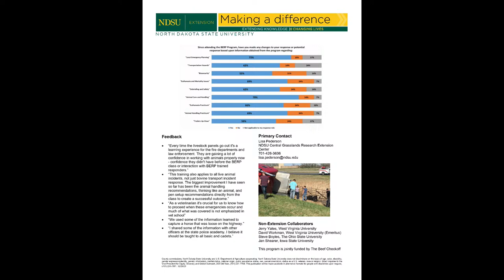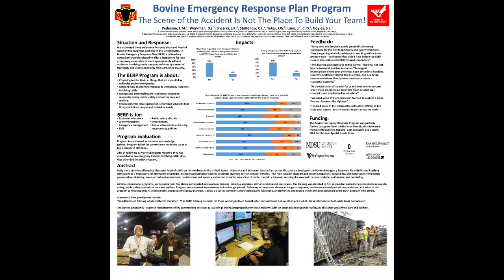Emergency Livestock Handling Training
Today's guest is Lisa Pederson NDSU Agriculture Livestock Specialist

☁️Watch Weather & Ag in focus LIVE! 🌾

Join WDAY Ag Director Bridgette Readel & Chief Meteorologist Dean Wysocki & Meteorologist Justin Storm as they break down Weather and Agriculture topics.